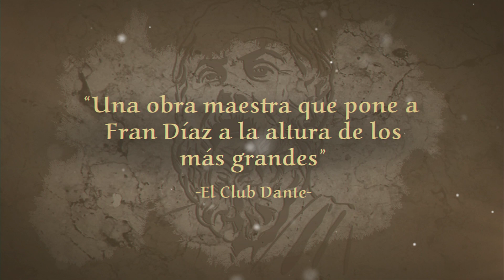Polis ⭐ Trailer ⭐ · Devir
Siglo 5º antes de Cristo. Atenas y la liga de Delos se enfrentó a Esparta y la liga del Peloponeso. En este conflicto que sacudió las bases de esa civilización, la pericia militar solo era tan importante como saber gestionar las alianzas y la capacidad de alimentar a la población… ¡todo ello mientras las ruedas políticas y culturales seguían en marcha!
En este juego de mesa controlarás el destino de Atenas o de Esparta, expandiendo el poder de tu liga, atrayendo a otras polis a tu bando (ya sea por métodos diplomáticos o por la fuerza) mientras prestas atención al comercio y los avances culturales. ¡Todo lo que sea necesario para obtener la ventaja en esta singular batalla por la hegemonía!